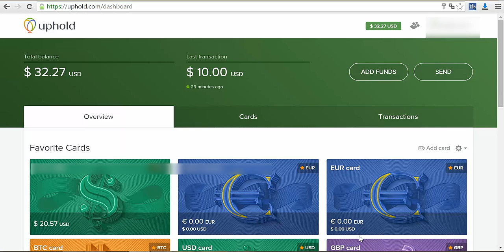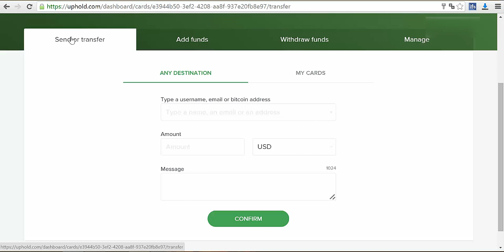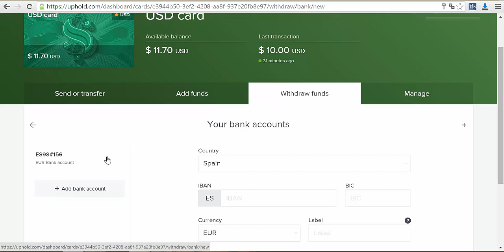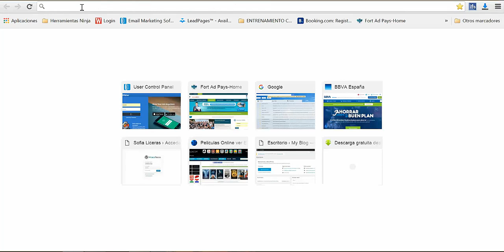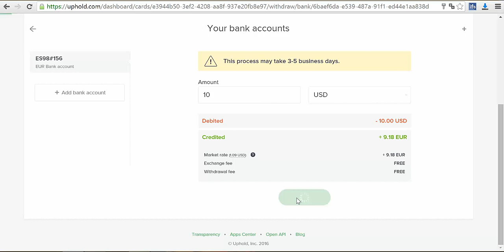7 Como Retirar Saldo en UpHold